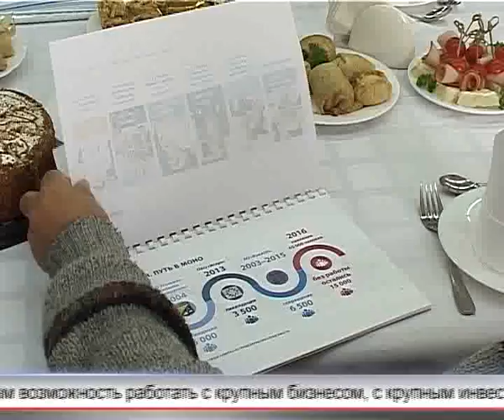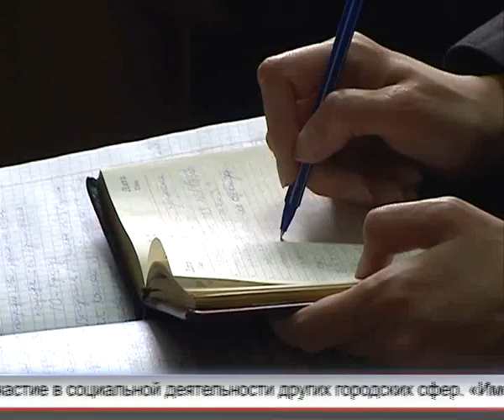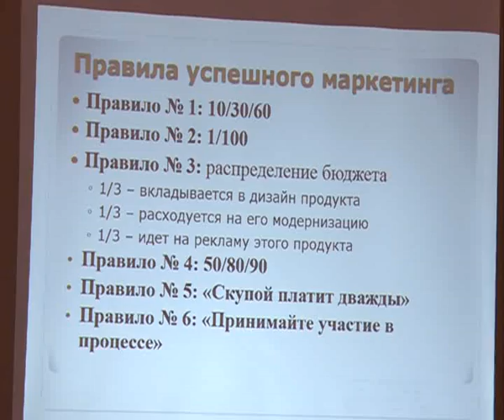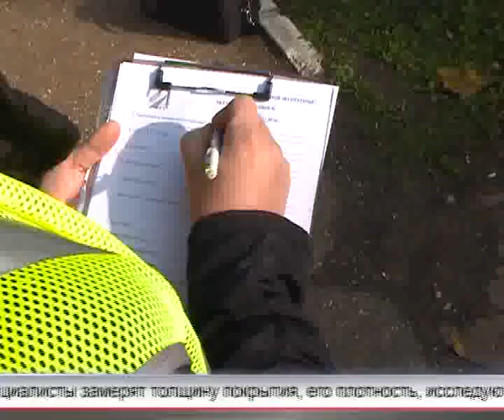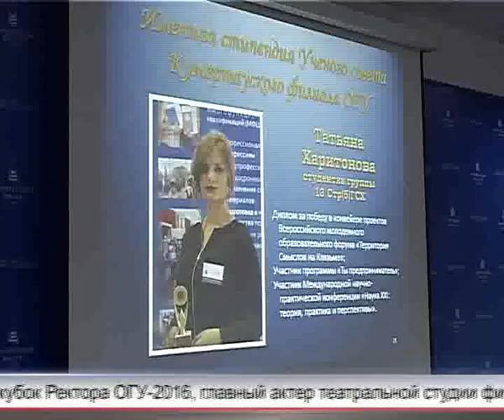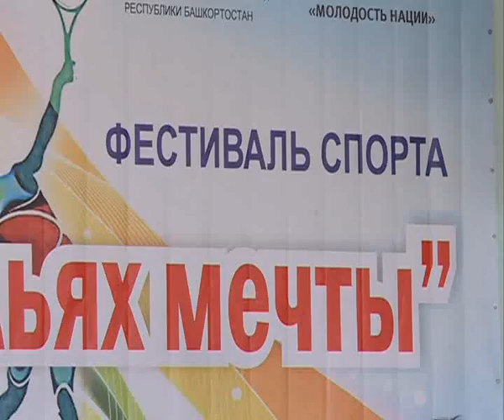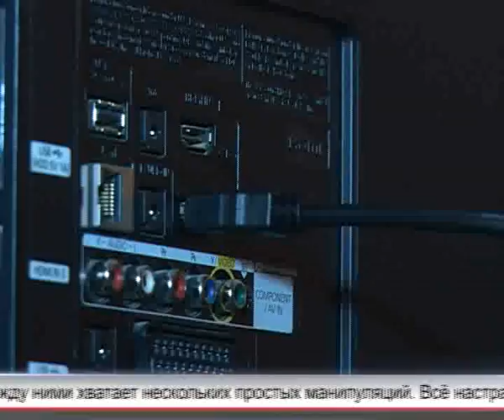Арис Новости 30.09.2016